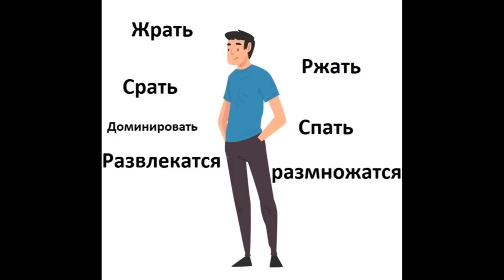Откровение эфилиста (Про самовыпил)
Антинатализм чайлдфри жизнь пролайферы эфилисты эфилизм планета тюрьма для душ мясной скафандр